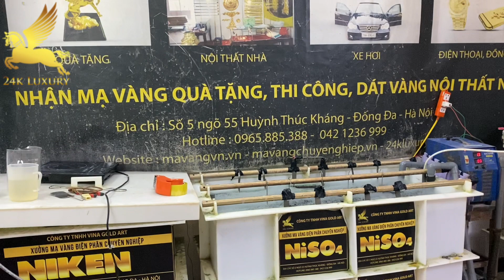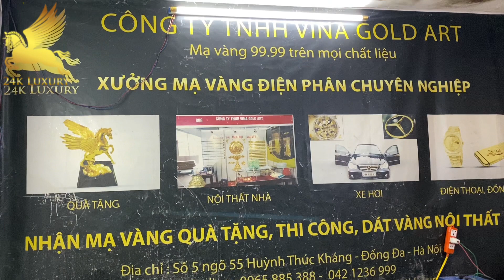Hướng dẫn mạ vàng 18k hồng điện thoại vertu Sinature S- Hướng dẫn mạ vàng điện thoại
HưHướng dẫn mạ vàng 18k hồng điện thoại vertu Sinature S- Hướng dẫn mạ vàng điện thoại
Chúng tôi hướng dẫn - mạ vàng 24k trên mọi chất liệu, và nhận chuyển giao công nghệ mạ vàng-cung cấp máy, hoá chất mạ vàng-Tư vấn miễn phí
✍️ Học phần I: Kỹ thuật căn bản về công nghệ mạ điện phân( mạ nhúng)
✍️ Học phần III: Tìm hiểu các qui trình mạ đồng, thép, hợp kim, nhôm…
✍️ Học phần IV: Thao tác sửa nguội, phớt sản phẩm
QUY TRÌNH CƠ BẢN:
➡ Máy móc gồm:
- Máy phớt
- Máy rung
➡ Hóa chất cơ bản:
➡ Hóa chất khác:
🏠: số 48 ngõ 26 Nguyên Hồng - Đống Đa - Hà Nội